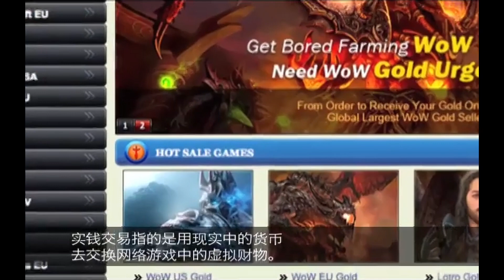Le Sachiez-Vous ? Les prisonniers Chinois obligés de “gold farmer” sur WoW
C’est l’histoire d’un ancien prisonnier du camp de travail de Jixi , dans le nord-est de la Chine.

Il passait ses journées à casser des pierres et à creuser des tranchées dans les mines de charbon à ciel ouvert …

Et ses nuits, fatiguées, Il était forcé à jouer à World of Warcraft pendant des heures.

Tout ça pour accumuler de la monnaie virtuelle que ses geôliers pourraient vendre contre de l'argent réel.
300 détenus ont été forcés de jouer à des jeux vidéo par quarts de 12 heures.
Pendant ce temps, les patrons de la prison de Jixi tiraient plus de 900 dollars par jour de ces efforts.

Les détenus étaient forcés à jouer à des jeux mais aussi à s’acquitter de leur travail manuel.
Evidement, les prisonniers n’ont rien vu de l'argent.
Les ordinateurs n'étaient jamais éteints.

On estime que 80% de tous les producteurs d'or de WOW se trouvent en Chine et, avec la plus grande population Internet au monde, on pense qu'il y a 100 000 producteurs d'or à plein temps dans le pays.

Lacoste, Apple, Nike, Adidas, Bosch, Alstom, viennent d'accueillir une nouvelle License au mur de la honte grâce au travail à plein temps de 100 000 personnes en Chine pour aider à corrompre leur système.

Je pensais que c'était utile que vous le sachiez  ?

Ma Signature... Elle est Belle Hein ?
Un peu too Much ?  Naaaann...  mais ça l'fait quand même ...
●▬▬▬▬▬๑۩۩๑▬▬▬▬▬▬●
                      STEvE
●▬▬▬▬▬๑۩۩๑▬▬▬▬▬▬●

Et Puis si vous avez envie de sauver un Roux ? Vieux ? Avec une voix de Canard Asthmatique ?
Tu peux aussi acheter sur Eneba grace à ce lien
Et si c'est trop cher, Il y a aussi Instant Gaming

Des fois.

Naaan Mais sérieux ?  Tik Tok ?
Perso j'aurai honte un peu